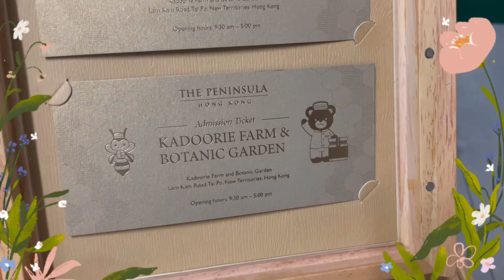半島酒店 送來Bee Sweet Bee Kind 蜂箱禮盒，由嘉道理農場暨植物園採摘的本地蜂蜜PeninsulaHongKong pensmoments bee unboxingvideo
半島酒店 送來Bee Sweet Bee Kind 蜂箱禮盒，由嘉道理農場暨植物園採摘的本地蜂蜜，十分稀有！🐝🐝🐝